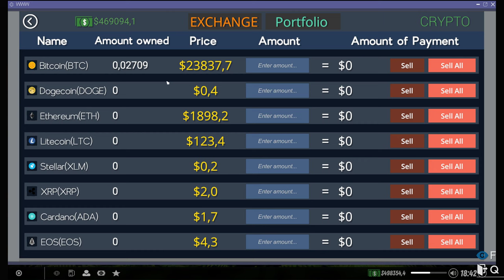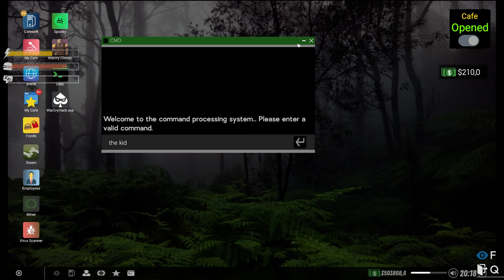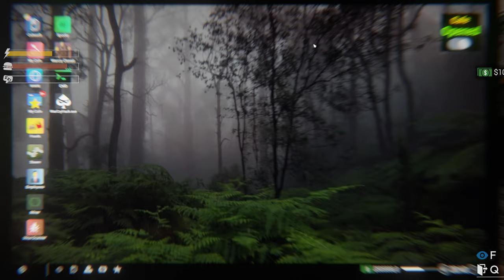Internet Cafe Simulator 2 (HOBO) Part 25 - Baby Grew Up Soo I Sent Him To Work :D (The End)